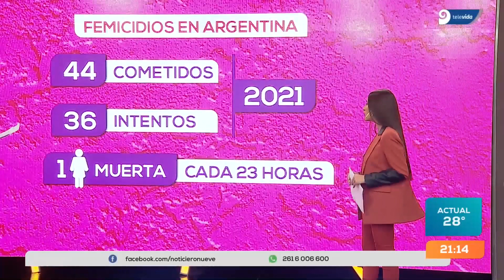Nación financiará la reparación de calles y veredas de la Ciudad de Mendoza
A través del programa Argentina Hace, la comuna de Capital arreglará infraestructura básica. Las obras se realizarán en barrios y en zonas cercanas al microcentro.